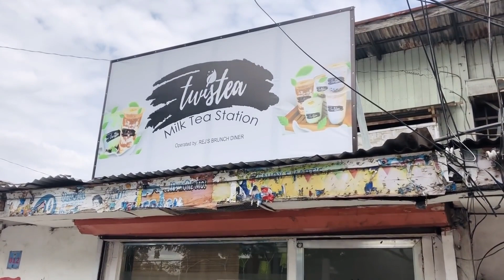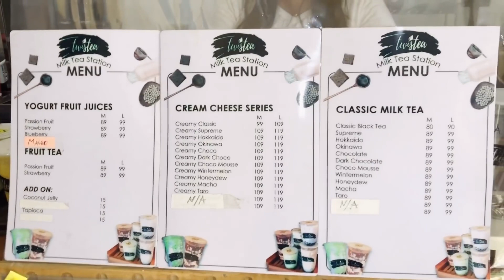8 must try milktea in gensan | Twistea milktea station